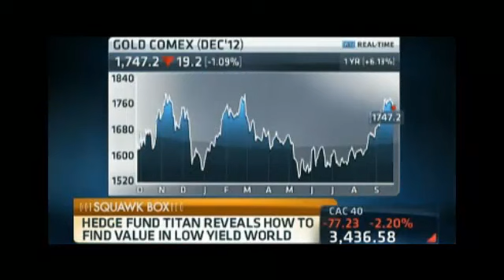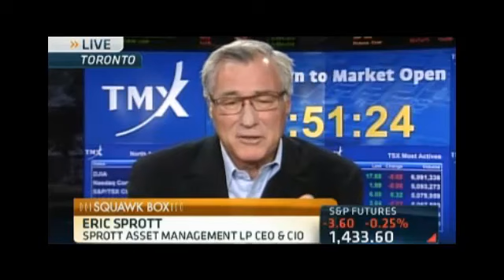Eric Sprott Finding Value In Zero Rate World September 26 2012